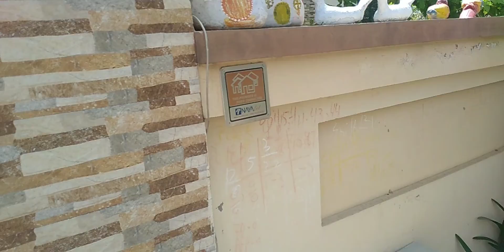Mulberrys in my outdoor garden